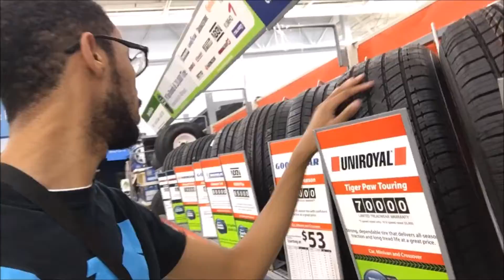I'm So Punny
Hopefully this was... is funny, sorry I wasnt trying to be so PUN-cific

Anyhoo if you want to stalk me here ya go:

Snap: Jordancoo7